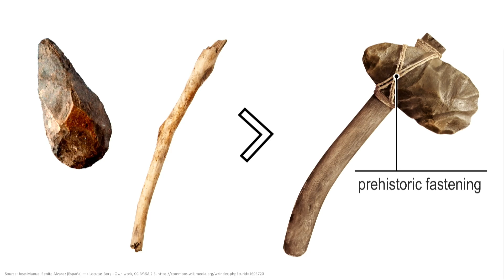A new fastening technology sparks major change everywhere around us | Gregor Eckhard | TEDxBasel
Does it matter how we assemble the world around us? Gregor Eckhard shares how a new way of joining materials can spark technological breakthroughs in various industries - from how surgeries are done to how lighter cars are built. Impactful innovation very often doesn't happen where you would expect.

The intro animation was produced as a collaboration between TEDxBasel and the Hochschule Luzern. This animation was created by Loïc Kreyden and Valentine Moser.

Find out more about this event and the other ideas that were shared Gregor Eckhard is CEO of MultiMaterial-Welding, a company developing a technology platform for joining lightweight material and multi-material designs. Prior to this, he studied automotive engineering and worked five years for McKinsey & Company on technology and strategy topics with automotive clients. His passion is new technologies and creating a future of sustainable and convenient transportation. In his spare time he loves reading and pursuing his fascination for football.

Favourite quote:
"You, me, or nobody is gonna hit as hard as life. But it ain't about how hard you hit. It's about how hard you can get hit and keep moving forward; how much you can take and keep moving forward. That's how winning is done!"  ―Sylvester Stallone as Rocky Balboa This talk was given at a TEDx event using the TED conference format but independently organized by a local community.